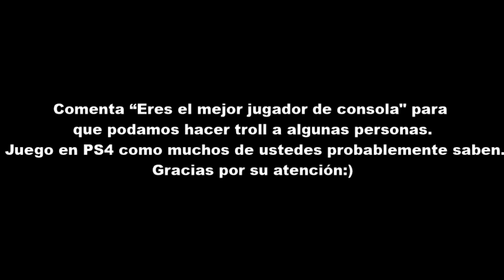JUGANDO UN POQUITO *AGRESIVO* FORNITE UNOS DE LOS *MEJORES ESCUADRONES* (60 FPS CONSOLE)|PS4,XBOX,PC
JUGANDO *AGRESIVO* FORNITE UNOS DE LOS *MEJORES ESCUADRONES* (60 FPS CONSOLE) PS4,XBOX

Make sure to use code:Dominican_BlackYT to support me c

Asegúrese de usar el código: Dominican_BlackYT para apoyarme c
▼Socials :

Console player,
Console,
Smooth fortnite player,
Smoothest settings,